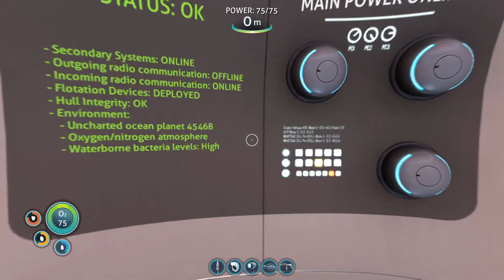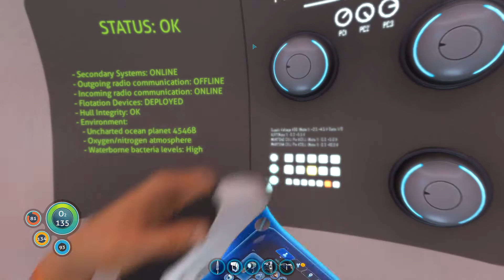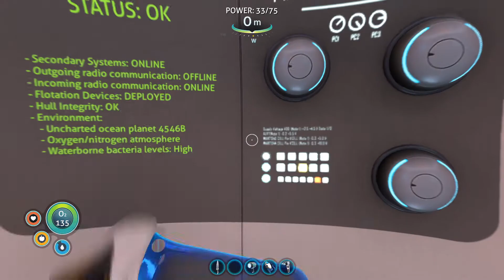Subnautica Ep.3 (în română) - Prima Casa subacvatica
☣ Nu uita să lași un LIKE dacă îți place și mai vrei episoade !

PC Specs:
➳ AMD Ryzen 7™ (1700)
➳ Asrock X370 Killer SLI

🎧 ➳ Razer Kraken Pro
⌨️ ➳ Razer Black Widow Chroma V2
🖱️  ➳ Razer DeathAdder Elite Destiny 2 Edition
🎙️ ➳ Superlux E205U